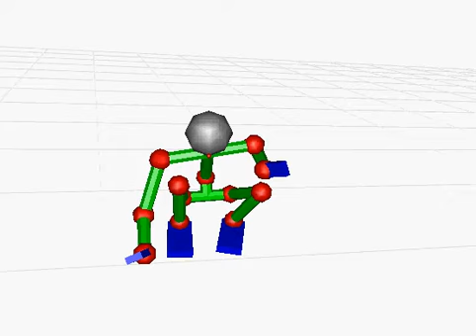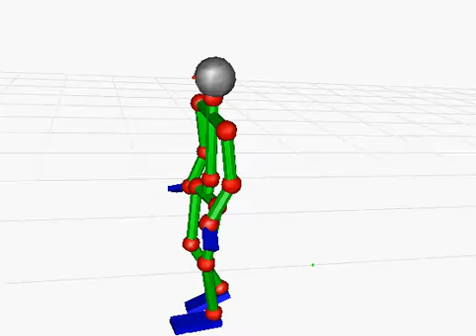20130709-cap020 【屈んで入力作業など】